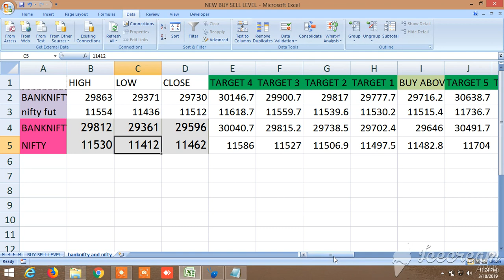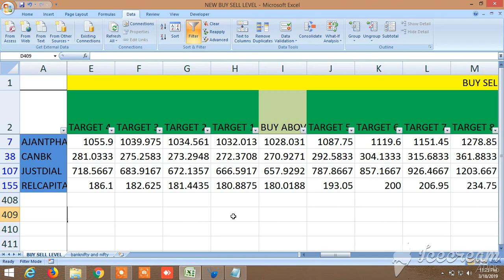NEW BUY SELL LEVELS ALL IN ONE EQUITY, FUTURES, COMMODITY, NIFTY, BANKNIFTY 19.03.2019